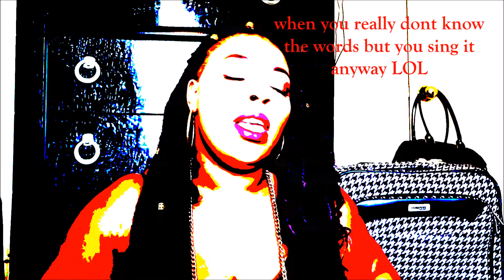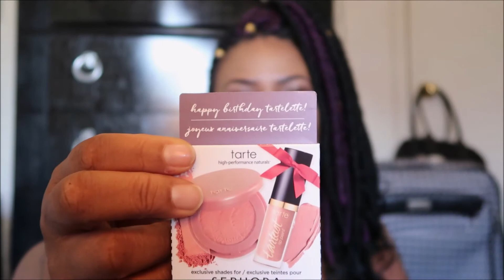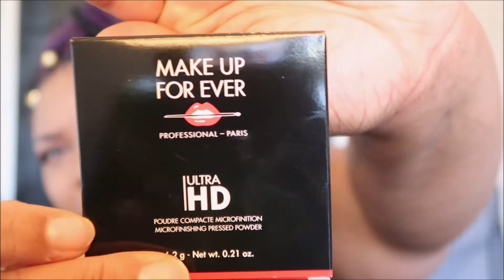SEPHORA HAUL JULY 2017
A couple of weeks ago they just opened a Sephora in my city, of course I had to go!!! These are the things I picked up. It's a little more lengthy than I would like but worth it, ENJOY!!!

PNB ROCK- SELFISH
(It's just a little clip but I don't want no problems petty)